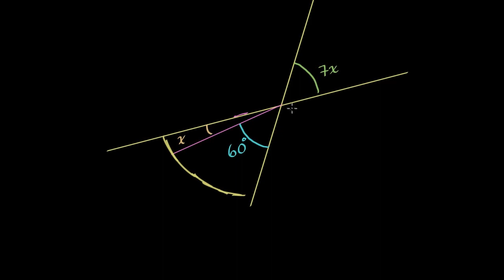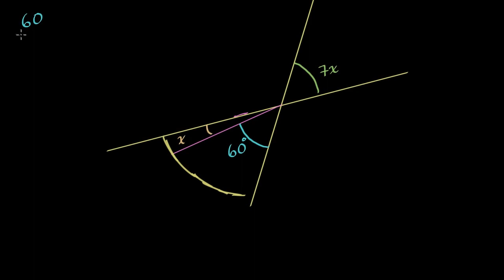Ters Açıların Ölçülerini Bulma (Temel Geometri / Açılar)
Find measure of vertical angles